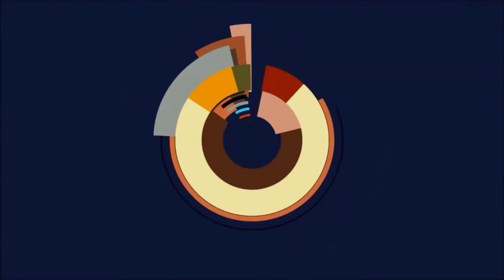🎫Genshin Impact - Abschluss des Events🎫